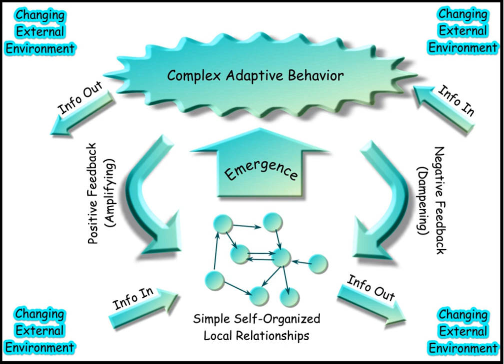Ludwig von Bertalanffy | Wikipedia audio article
00:00:48 1 Biography
00:04:23 1.1 Family life
00:05:02 2 Work
00:05:54 2.1 Individual growth model
00:07:34 2.2 Bertalanffy equation
00:10:11 2.3 Bertalanffy module
00:10:31 2.4 General system theory
00:11:13 2.5 Open systems
00:13:05 2.6 Systems in the social sciences
00:14:11 3 Publications
00:17:43 4 See also

- Socrates

SUMMARY
Karl Ludwig von Bertalanffy (19 September 1901 – 12 June 1972) was an Austrian biologist known as one of the founders of general systems theory (GST), the "conceptual part" of which was first introduced by Alexander Bogdanov. This is an interdisciplinary practice that describes systems with interacting components, applicable to biology, cybernetics and other fields. Bertalanffy proposed that the classical laws of thermodynamics applied to closed systems, but not necessarily to "open systems" such as living things. His mathematical model of an organism's growth over time, published in 1934, is still in use today.Bertalanffy grew up in Austria and subsequently worked in Vienna, London, Canada, and the United States.